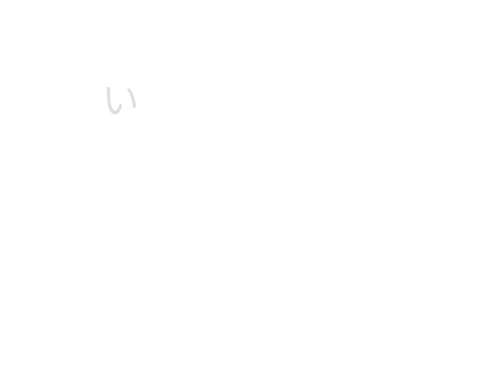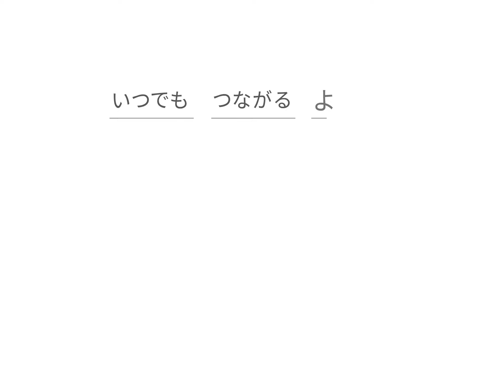マツダ コネクティッドサービス ～楽しむ編～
コネクティッドサービスとはクルマとマツダがネットワークでつながり、24時間365日さまざまな場面でお客様のカーライフをサポートするサービスです。

目的地送信機能により、クルマがもっと身近な存在になります。

■マツダ コネクティッドサービスの詳細はこちらから